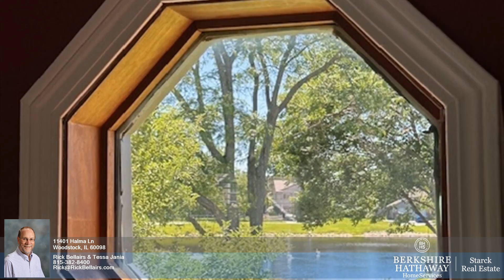11401 Halma Ln Woodstock IL 60098 - Rick Bellairs & Tessa Jania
Single Family 3 beds 2.1 baths Rick Bellairs & Tessa Jania Berkshire Hathaway HomeServices Starck Real Estate - Woodstock